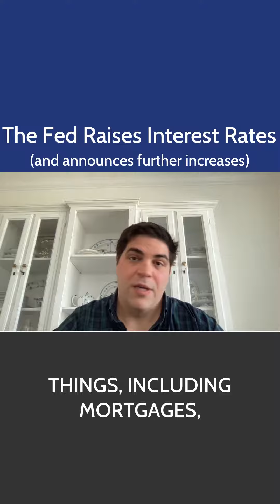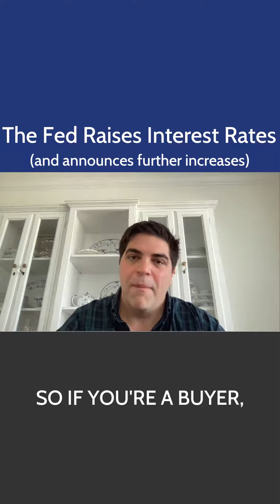Fed Raises Interest Rates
Robert O'Keefe - ROK Realty Group

📈The Fed Raises Interest Rates (and announces further increases)

👉👉 Learn what this mean in layman’s terms and how it affects you

Robert O'Keefe | Broker of Record
Licensed Real Estate Broker - NJ & NY
Keller Williams Park Views Realty